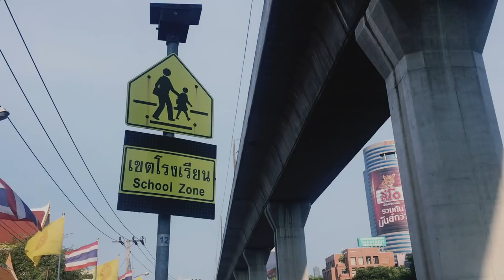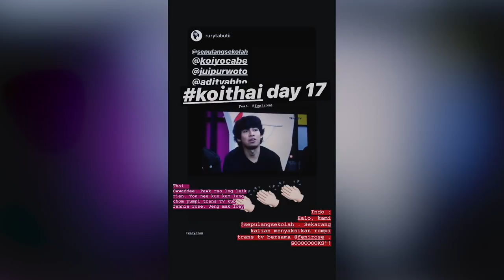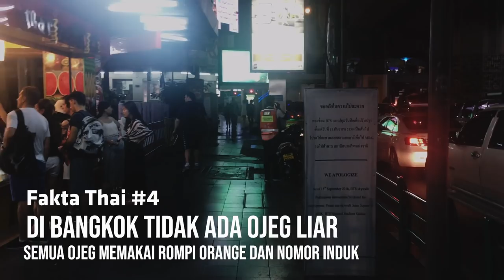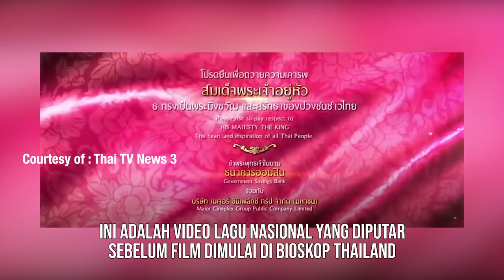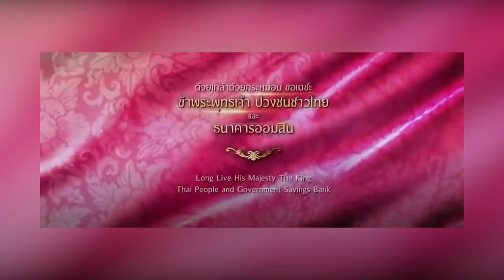Pengalaman Belajar Jadi Orang Thailand - Studi Tour #1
STUDI TOUR, Dokumentasi perjalanan Koi di Bangkok yang mencoba berbaur dengan masyarakat setempat, dan mencari objek-objek wisata yang belum terkenal tapi menarik.

Semoga bisa dijadikan referensi bagi yang ingin berlibur! :')